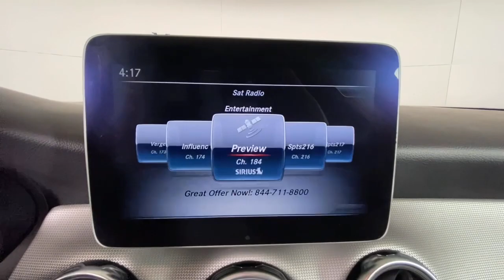2020 Mercedes-Benz GLA Duluth, Lawrenceville, Cumming, Johns Creek, Atlanta, GA 23371DP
Night Black Used 2020 Mercedes-Benz GLA GLA 250 available in Duluth, Georgia at  Atlanta Classic Cars. Servicing the Lawrenceville, Cumming, Johns Creek, Atlanta, GA area.

Certified. Clean CARFAX.brbr2020 Night Black Mercedes-Benz GLA GLA 250 24/34 City/Highway MPG 7-Speed Automatic 4-Way Power Lumbar Support for Driver & Passenger 4-Wheel Disc Brakes 8 Color Display Upgrade 8-Way Power Driver Seat w/3-Position Memory ABS brakes Ambient Lighting (12 colors) Android Auto Apple CarPlay Auto-Dimming Rearview & Driver-Side Mirrors Automatic temperature control Blind Spot Assist Brake assist Compass Convenience Package Delay-off headlights Electronic Stability Control Exterior Parking Camera Rear Four wheel independent suspension Front dual zone A/C Front fog lights Full LED Headlamps Fully automatic headlights Garage Door Opener HANDS-FREE ACCESS Heated Front Seats Illuminated entry KEYLESS GO Panic alarm Panorama Sunroof Power Liftgate Radio data system Radio: Audio System w/Garmin Navigation Pre-Wiring Rear fog lights Remote keyless entry Security system Single CD Player SIRIUSXM Satellite Radio Smartphone Integration Smartphone Integration (14U) Speed control Speed-sensing steering Spoiler Steering wheel mounted audio controls Traction control Wheels: 18 Twin 5-Spoke.brbrMercedes-Benz Certified Pre-Owned Details:brbr  * Vehicle Historybr  * Includes Trip Interruption Reimbursement and 7 days/500 miles Exchange Privilegebr  * Transferable Warrantybr  * Limited Warranty: 12 Month/Unlimited Mile beginning after new car warranty expires or from certified purchase datebr  * Roadside Assistancebr  * 165+ Point Inspectionbr  * Warranty Deductible: $0brbrAwards:br  * JD Power Vehicle Dependability Study